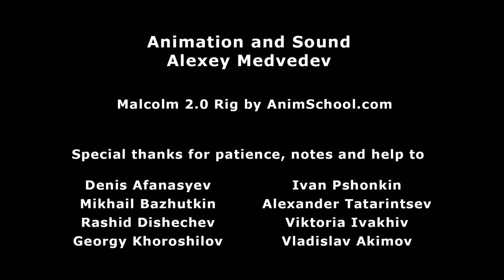Hand and Bulb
The reel was made special for body mechanics master-class on Moscow's CG Event conference 2019
Special thanks for patience, notes and help to Denis Afanasyev, Mikhail Bazhutkin, Rashid Dishechev, Georgy Khoroshilov, Ivan Pshonkin, Alexander Tatarintsev, Viktoria Ivakhiv, Vladislav Akimov